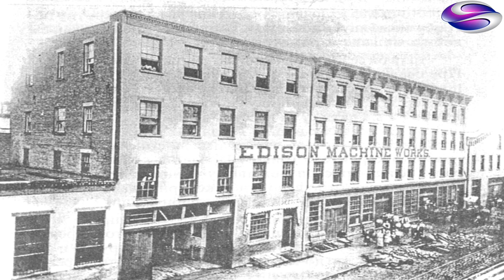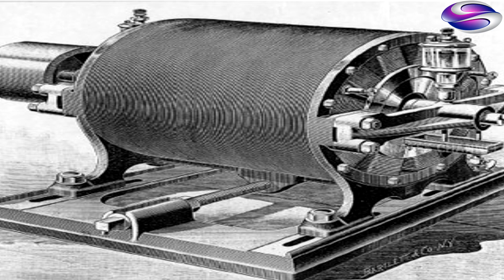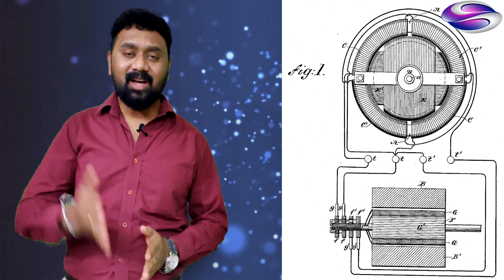Nikola Tesla Life Story in Kannada by Socrates | Part -1 | Episode - 14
Nikola Tesla is a great inventor and scientist his life story is a great inspiration and motivational to all. While listening to his story you are guaranteed to get goosebumps. The complete story of his struggles explained in Kannada by Socrates. This is the first part of the story more coming soon.

ನಿಕೋಲಾ ಟೆಸ್ಲಾ ಒಬ್ಬ ಮಹಾನ್ ಸಂಶೋಧಕ ಮತ್ತು ವಿಜ್ಞಾನಿ ಅವರ ಜೀವನ ಕಥೆ ಎಲ್ಲರಿಗೂ ಉತ್ತಮ ಸ್ಫೂರ್ತಿ ಮತ್ತು ಪ್ರೇರಣೆಯಾಗಿದೆ. ಅವರ ಕಥೆಯನ್ನು ಕೇಳುವಾಗ ನೀವು ಗೂಸ್ಬಂಪ್ಸ್ ಪಡೆಯುವ ಭರವಸೆ ಇದೆ. ಅವರ ಹೋರಾಟಗಳ ಸಂಪೂರ್ಣ ಕಥೆಯನ್ನು ಕನ್ನಡದಲ್ಲಿ ಸಾಕ್ರಟೀಸ್ ವಿವರಿಸಿದ್ದಾರೆ. ಇದು ಶೀಘ್ರದಲ್ಲೇ ಬರಲಿರುವ ಕಥೆಯ ಮೊದಲ ಭಾಗವಾಗಿದೆ.